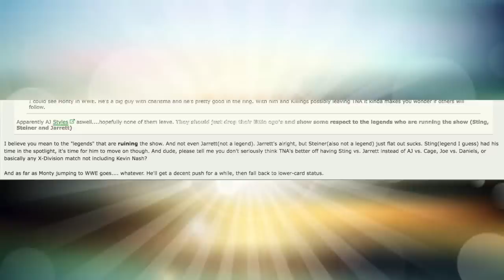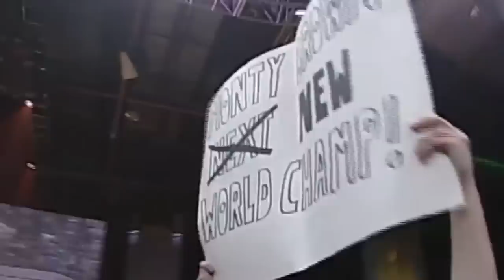The FULL career of Monty Brown - Overrated or a complete waste? LETS DECIDE!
Here is the full career of Monty Brown starting out in 2002 and going up to his retirement in ECW in 2007. The aim of this video is to find out it the internet narrative is correct, is this guy really the biggest missed opportunity in wrestling or is that wrong?
And don't forget plenty of Jeff Jarrett in this video!